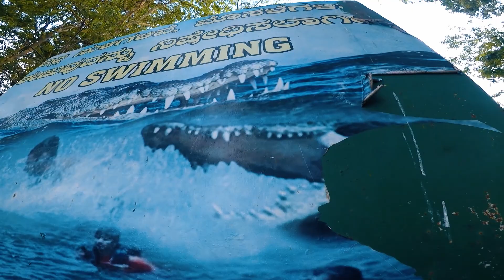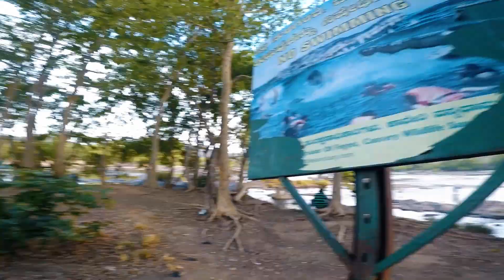Mekedatu | Beautiful sunset point of Kaveri River | Xpulse 200 4V